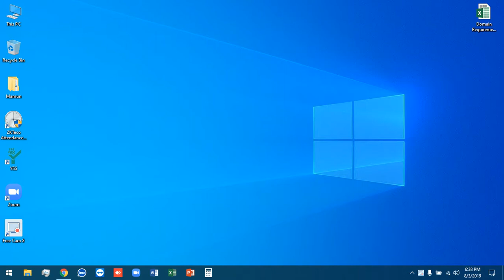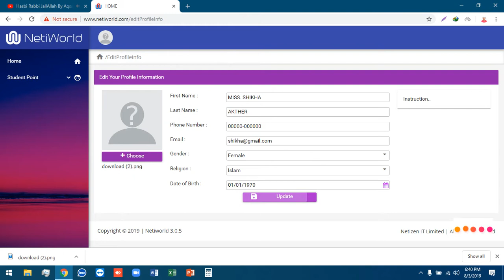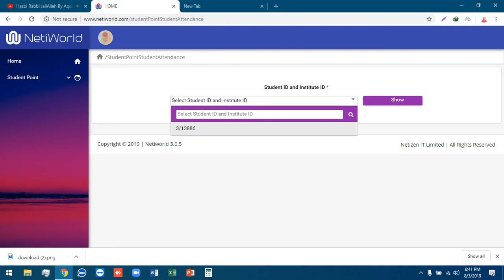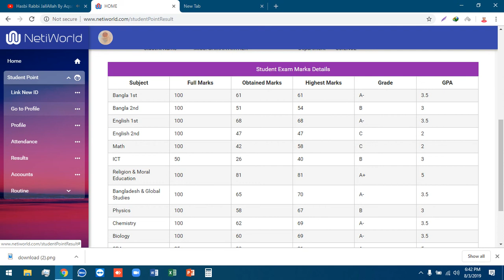how to netiworld upload photo and see attendance, result, accounts